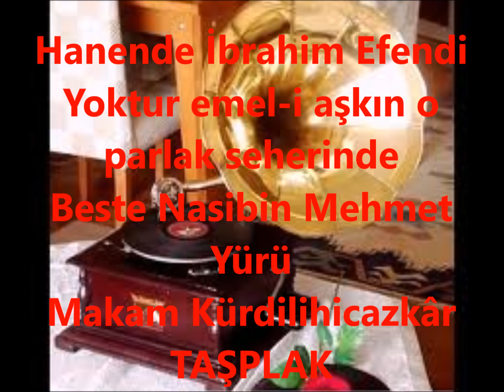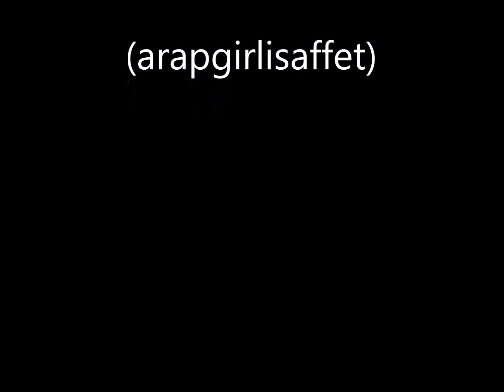Hanende İbrahim Efendi Yoktur emel-i aşkın o parlak seherinde (arapgirlisaffet)